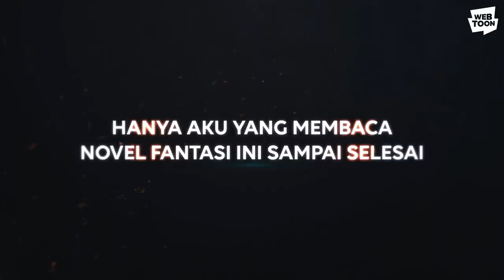[LINE WEBTOON] "Omniscient Reader" Trailer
Dalam sekejap, dunia mendadak hancur karena teror misterius!
Tapi semua ini terasa sangat mirip dengan novel yang kubaca…
Apakah mungkin... novel fantasi yang kubaca berubah jadi nyata?!
Kalau ini semua nyata, maka hanya aku satu-satunya yang tahu akhir dunia ini…

Baca Webtoon fantasi aksi, Omniscient Reader update setiap hari Senin hanya di